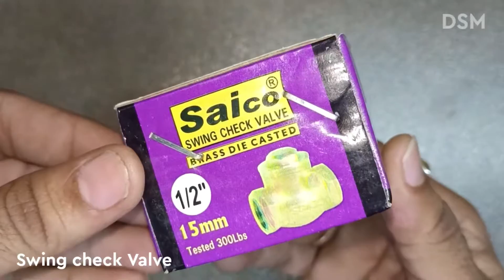NRV valve क्या होता है | What is NRV valve how it works | non return valve | swing check valve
Swing check valve how it works | non return valve | swing check valve installation

Topic cover in video:

swing check valve vertical installation
swing check
swing check valve animation
swing check valve how it works
swing check valve solidworks
swing check valve repair
swing check valve installation
swing check of turbine rotor
swing check valve working animation
swing check valve
nrv valve repair
nrv valve fitting
nrv
nrv valve
nrv valve working animation
non return valve
non return valve water pump
non return valve fitting
non return valve repair
non return valve pvc 4 inch

Friends agar aapko hamara video pasand aaye to Like or comment jarur kare. Thanks

◆ इंग्लिशW/C कमोड खरीदने के लिए यहाँ क्लिक कीजिए

◆ Wall mixer नल खरीदने के लिए यहाँ क्लिक कीजिए

◆ dr fixit वाटरप्रूफ खरीदने के लिए यहाँ क्लिक कीजिए

◆ टाइल्स क्लीनर Cera clean खरीदने के लिए यहाँ क्लिक कीजिए

◆ वाश बेसिन ( Wash Basin ) खरीदने के लिए यहाँ क्लिक करें।